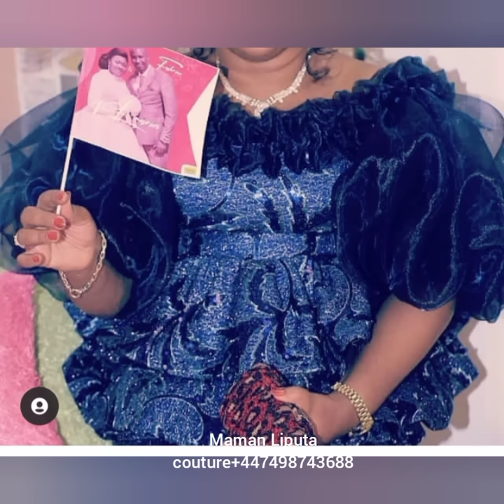370+NOUVEAUX MODÈLES POUR LES GRAND DAMES EN GRAND SUPER WAX VLISCO ORIGINAL+SUPER EXCLUSIVE 2022👍❤️